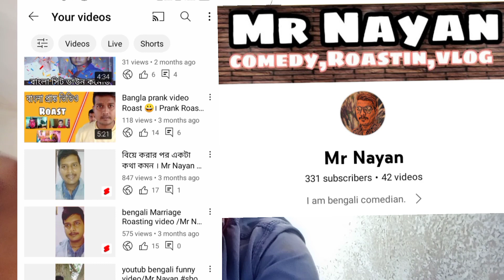Tamil To Bangla Vasa || কিছু বাংলা থেকে তামিল কথাবার্তা || Learn and teach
Tamil word || কিছু তামিল কথাবার্তা || Learn and teach | learn Bengali to Tamil |Ami Tamil Bhasha Sakte chai |তামিল ভাষা শেখার উপায় । tamil to bangla | Learn Tamil
learn bangla